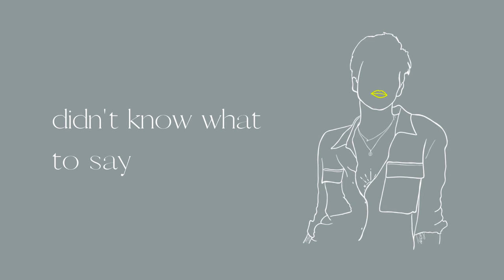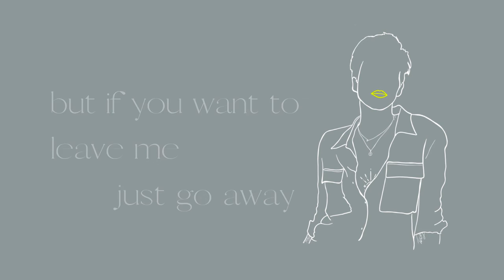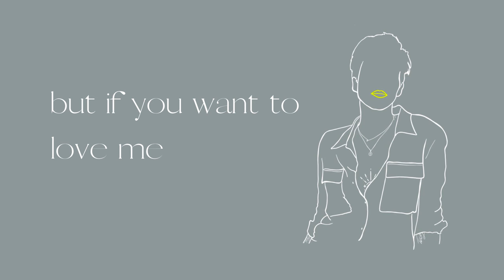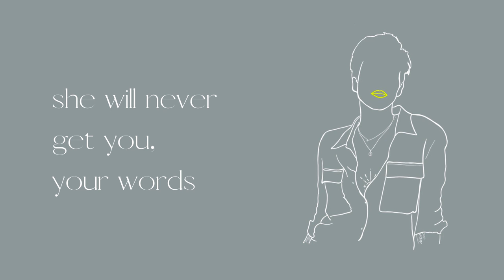Kitt - Sweet Lip (Lyric Video)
Written & Produced by Kitt (Katherine Penfold) & Matt Reid